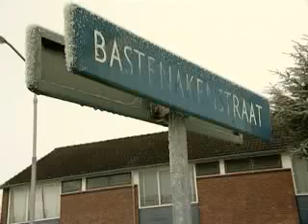Brute overval in Breda: vrouw wordt thuis bedreigd